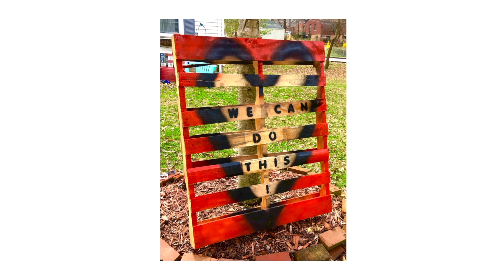What are you up to, St. Louis?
How you're getting by.